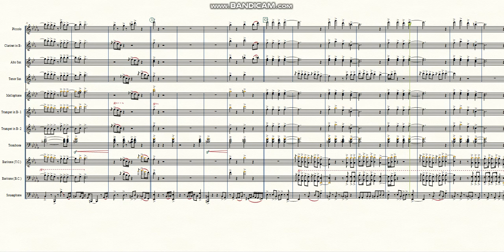That's So Raven Theme | MARCHING BAND ARRANGEMENT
That's So Raven From Disney Channel
ALL ARRANGEMENTS ARE AVAILABLE FOR PURCHASE!!